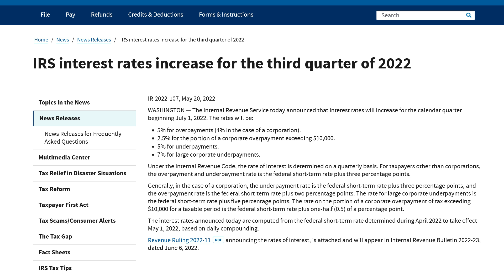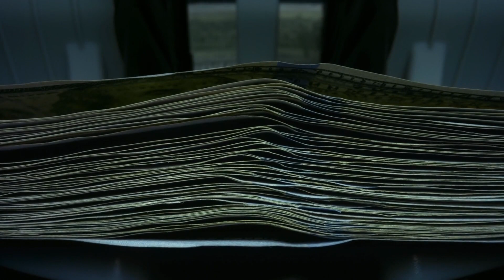2022 IRS Tax Refund Delayed - YOU GET INTEREST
**How to Contact the IRS**
Claimyr is the easiest way to get through to IRS directly and protects you from dropped calls with 10 free callbacks (affiliate link below saves you $5 on your first call and I receive a commission) the feedback from subscribers has been overwhelmingly positive:

Đối với phụ đề tiếng Việt, hãy nhấp vào CC ở phía bên phải của video
如需中文字幕，請點擊視頻右側的 CC

CASH BACK
$40 from using my link + cash back on online purchases at many popular retailers for purchases you are already making

INCFILE - Form your LLC $0 + state filings fees only

MY YOUTUBE GEAR